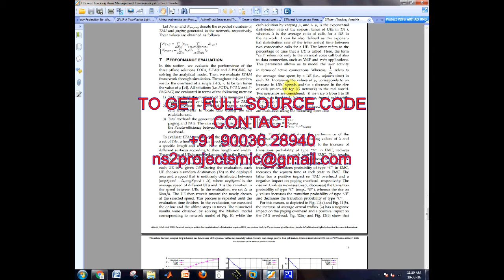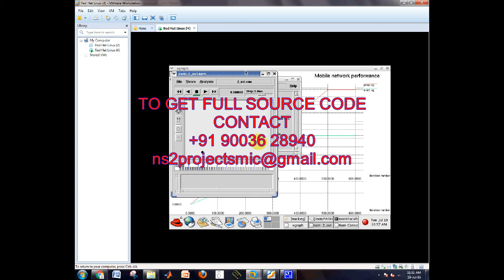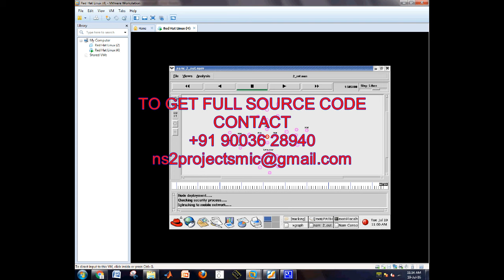Empowering Device-to-Device Networks with Cross-Link Interference Management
Abstract—One important objective of 5G mobile networks is to accommodate a diverse and ever-increasing number of user equipment (UEs). Coping with the massive signaling overhead expected from UEs is an important hurdle to tackle so as to achieve this objective. In this paper, we devise an efficient tracking area list management (ETAM) framework that aims for finding optimal distributions of tracking areas (TAs) in the form of TA lists (TALs) and assigning them to UEs, with the objective of minimizing two conflicting metrics, namely paging overhead and tracking
area update (TAU) overhead. ETAM incorporates two parts (online and offline) to achieve its design goal. In the online part, two strategies are proposed to assign in real time, TALs to different UEs, while in the offline part, three solutions are proposed to optimally organize TAs into TALs. The performance of ETAM is evaluated via analysis and simulations, and the obtained results demonstrate its feasibility and ability in achieving its design goals, improving the network performance by minimizing the cost associated with paging and TAU.

To get the source code